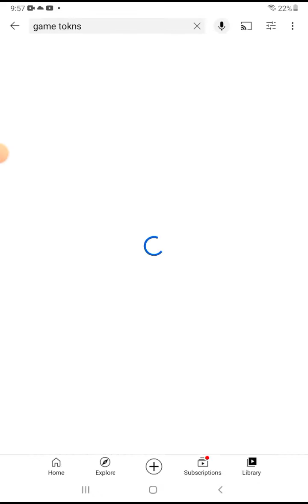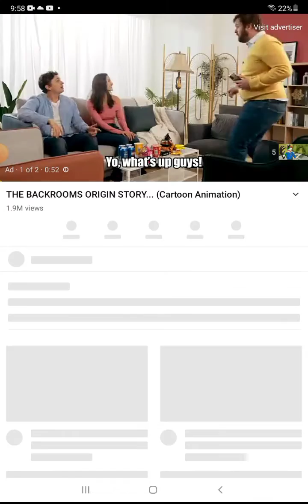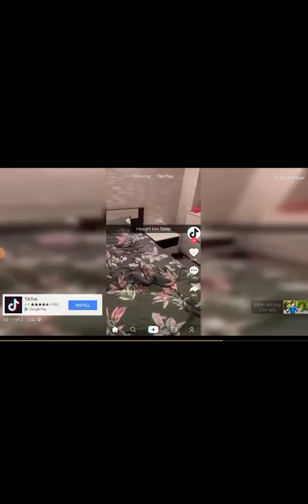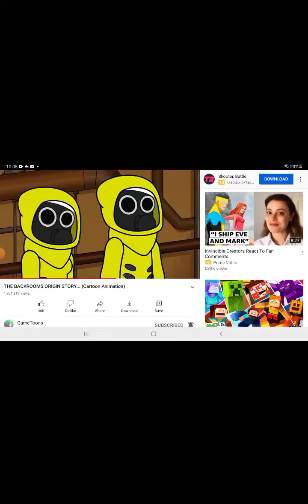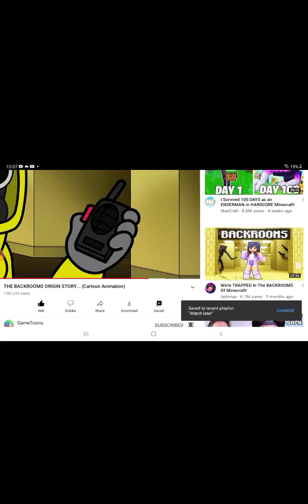April 30, 2022